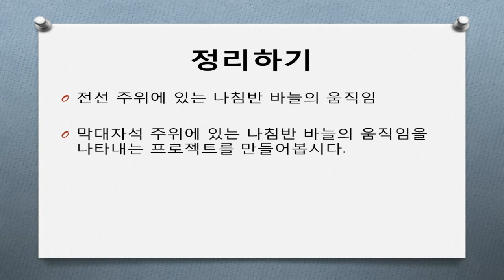5-5 전선 주위에 있는 나침반 바늘의 움직임 정리하기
미래인재연구소에서 2016년 제작한 과학 융합 프로그래밍 강의 입니다.

* 이 페이지에는 ㈜위드이노베이션이 제공한 여기어때잘난서체가 적용되어 있습니다.